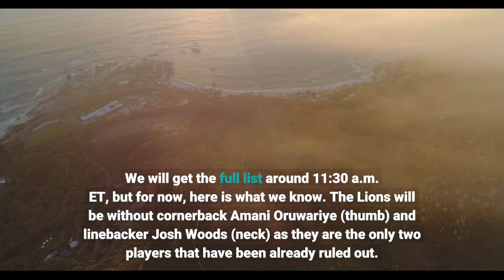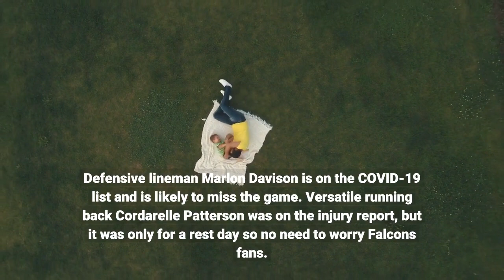Lions vs Falcons inactives Who is not playing in Week 16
Lions-Falcons inactives reportLions: RB D’Andre Swift, OLB Julian Okwara, LB Josh Woods, RB Jermar Jefferson, S Jalen ElliottFalcons: WR Tajae Sharpe, QB Josh Rosen, DL John Cominsky, OL Josh AndrewsThe Detroit Lions fly south for the winter in Week 16 to take on the Atlanta Falcons. With a win, the Falcons still have a shot at the playoffs even though they need some help from around the league. Kickoff from Mercedes-Benz Stadium is set for 1:00 p.m. ET and the game will air on FOX. We don’t have the official inactives report yet as it is released an hour and a half before kickoff, but there are already some big names confirmed out. We will get the full list around 11:30 a.m. ET, but for now, here is what we know. The Lions will be without cornerback Amani Oruwariye (thumb) and linebacker Josh Woods (neck) as they are the only two players that have been already ruled out. Defensive end Michael Brockers (knee), guard Jonah Jackson (back), linebacker Julian Okwara (ankle), wide receiver Kalif Raymond (shoulder), linebacker Jalen Reeves-Maybin (shoulder), wide receiver Josh Reynolds (thigh) and D’Andre Swift (shoulder) are all listed as questionable. There was no overnight update on Swift, so we’re left waiting for the official inactives report. Quarterback Jared Goff is on the COVID-19 list and isn’t expected to play. He won’t show up on the official inactives list because he is on the COVID list. The Falcons are healthier at the moment as their only injury report resident is wide receiver Tajae Sharpe, carrying a doubtful designation. Defensive lineman Marlon Davison is on the COVID-19 list and is likely to miss the game. Versatile running back Cordarelle Patterson was on the injury report, but it was only for a rest day so no need to worry Falcons fans.